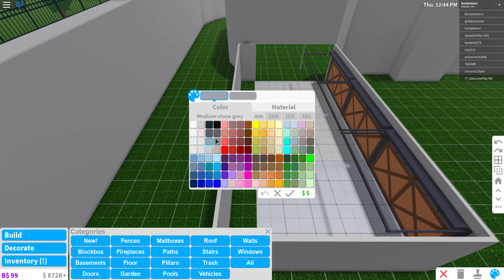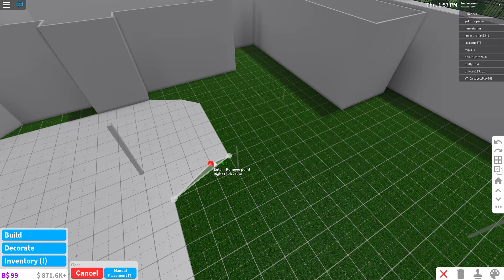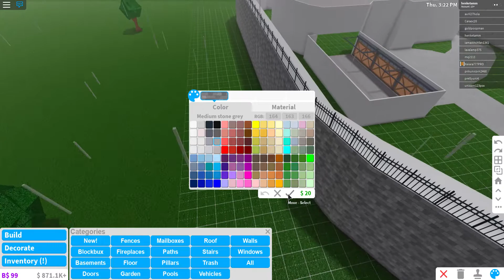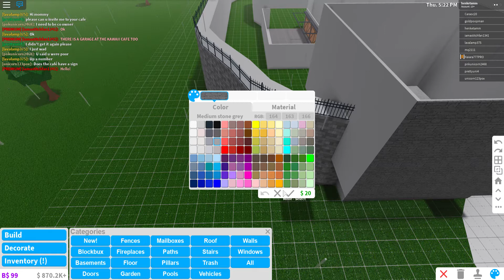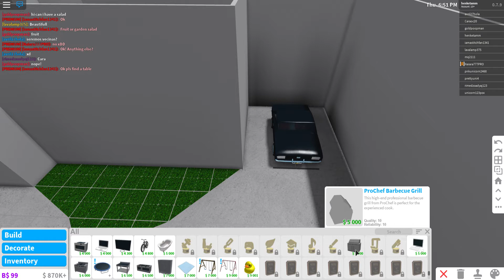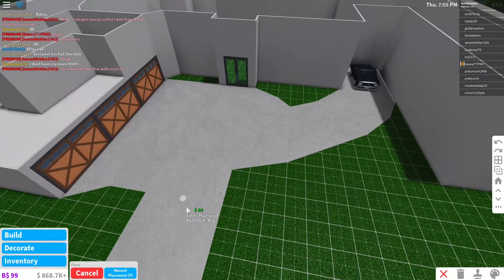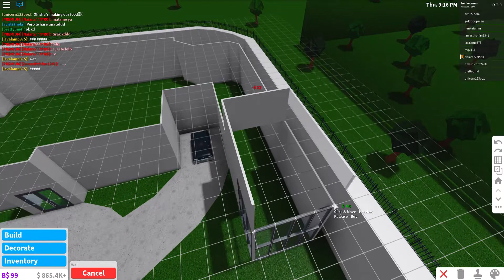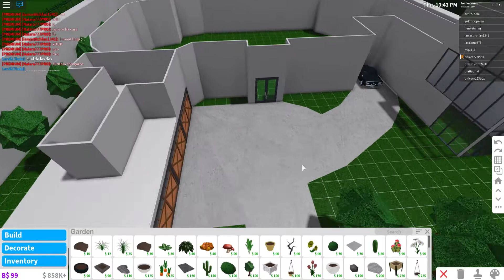bloxburg bygger nytt mansion :2